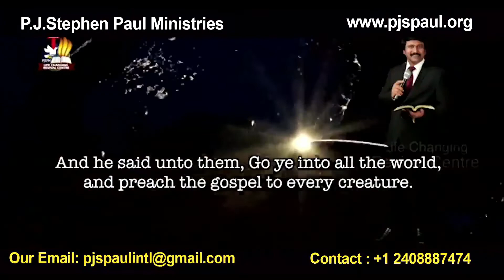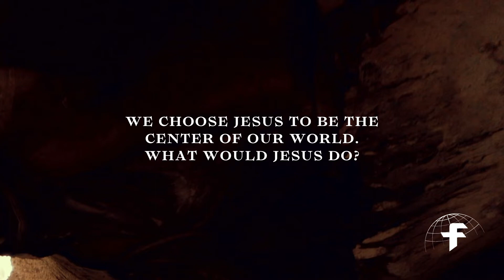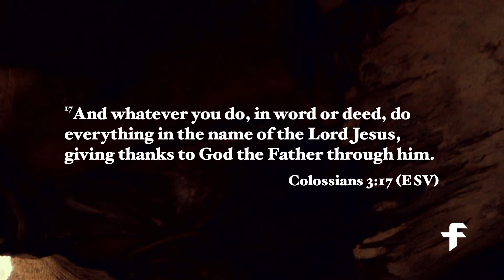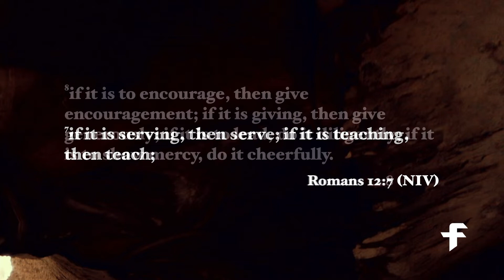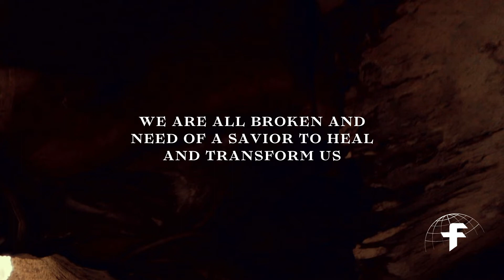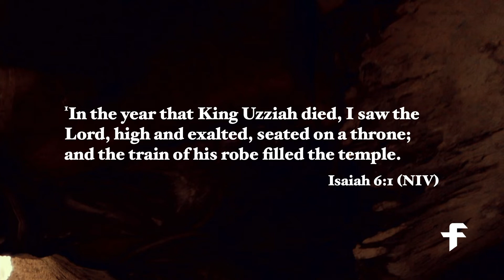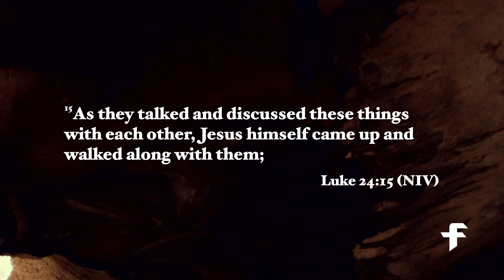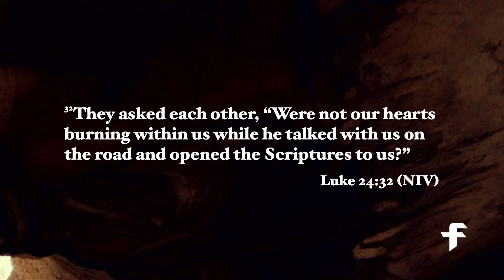Journey To The Center-08/21/22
Part 1 of 3 discussing our core values for Fuel Church! We’ll talk traits and qualities that represent us and are our top priorities. Jesus is at the center of everything that we do, this is our road map!

Pastor Jerrell Sarmiento shares the sermon today.

If you have said “Yes!” to Jesus or if you want to accept Jesus into your heart, please let us know! we want to walk with you on this new path you have chosen.

If you have gotten anything out of today's service, please share it with those close to you but far from God on your social media so we can all grow together.